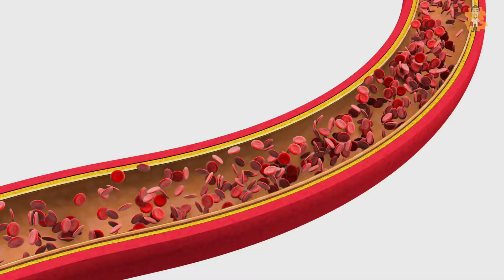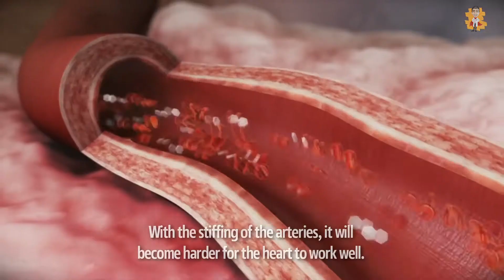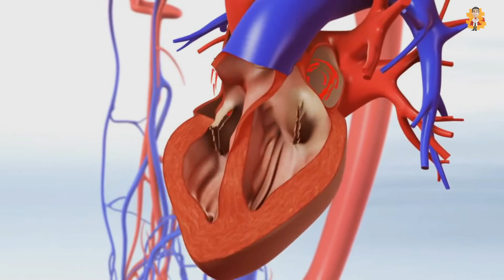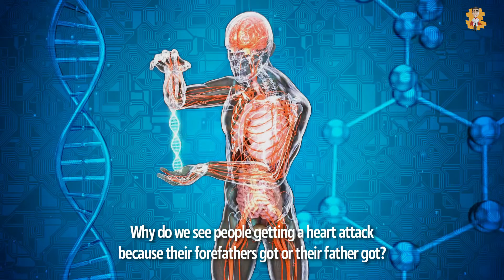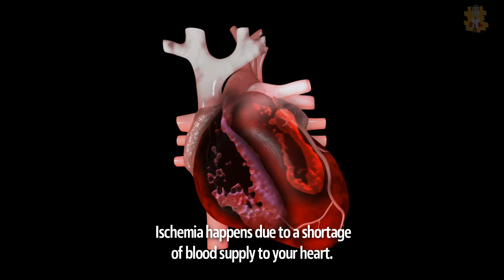5 Ways you can get Ischemic Heart disease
✨Hello everyone, welcome to our video about 5 Ways you can get Ischemic Heart disease.

As more and more days pass, we see diseases like heart failure, and heart attack getting typical and expected. As unfortunate as that sounds, heart disease is one of the most commonly occurring diseases happening worldwide. In the US alone, roughly 647,000 people die every year from heart disease. Although many kinds of heart diseases are widespread, the most common one is ischemic heart disease. In this disease, a person feels chest pain or discomfort due to the heart not receiving enough blood to function. This condition mainly occurs when the heart gets too excited or pushes too much exertion, this is when nature requires more blood flow. It is called coronary heart disease and is quite common in the United States. The signs and symptoms of ischemic heart disease may gradually show when the arteries become blocked. Here are five ways you’re getting ischemic heart disease if you are not careful enough.